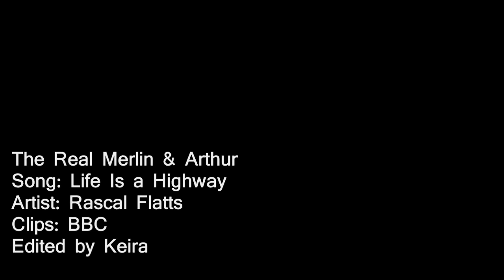Life Is A Highway-Colin! Bradley! Road Trip!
"Don't worry...Bradley's at the wheel..."
This is what happens when you're bored at 11pm...HAHA! Sorry for another vid so soon...sorry about the randomness...sorry about my lame audio cuts...sorry for the spastic editing...and sorry for the weird color. Okay I'm done. ;P
Oh and btw...me likey Colin in jeans. We gotta get Merlin a pair haha ;P
They're both so ADORABLE! Don'tcha just want to eat 'em up? haha ;D

-Keira
Song by Rascal Flatts
Clips: BBC

[1/16/10]